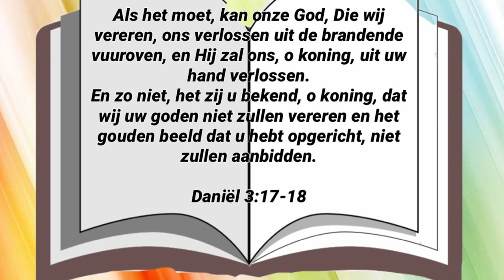“Het woord van het Leven” - Als het moet, kan onze God, ons verlossen uit de brandende vuuroven,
“Aflevering 26 -   Als het moet, kan onze God, Die wij vereren, ons verlossen uit de brandende vuuroven, en Hij zal ons, o koning, uit uw hand verlossen.
 En zo niet, het zij u bekend, o koning, dat wij uw goden niet zullen vereren en het gouden beeld dat u hebt opgericht, niet zullen aanbidden.
Daniël 3:17&18